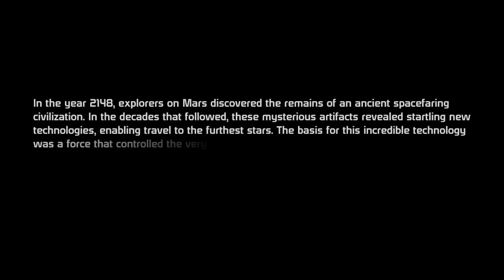Mass Effect - The Very Beginning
The very beginning of Mass Effect.
From Eden Prime over meeting Wrex and becoming a Spectre to being the captain of the Normandy.